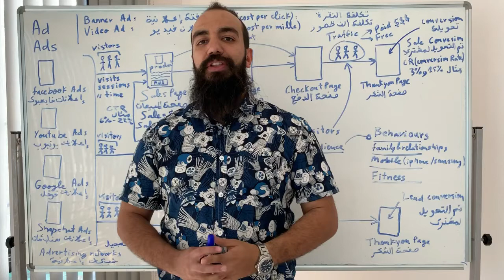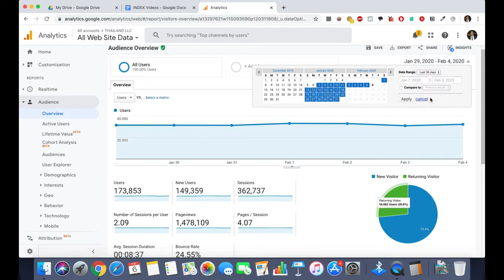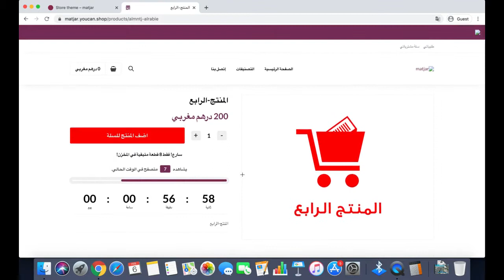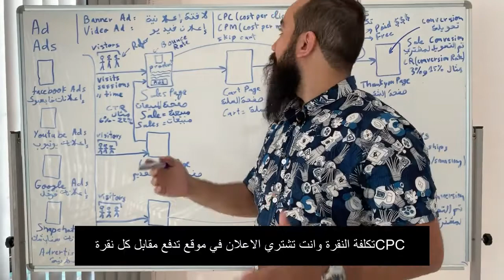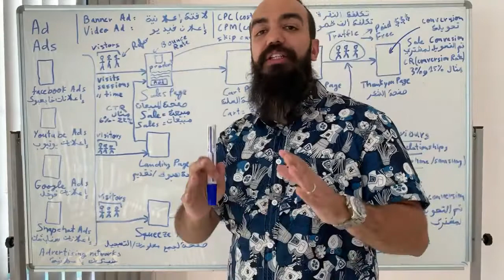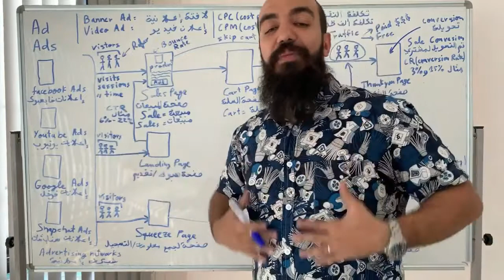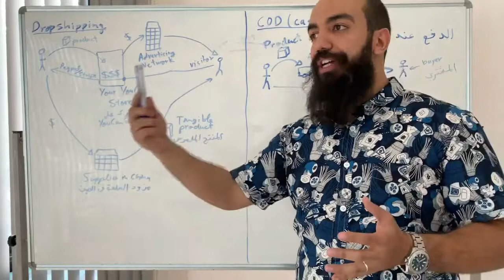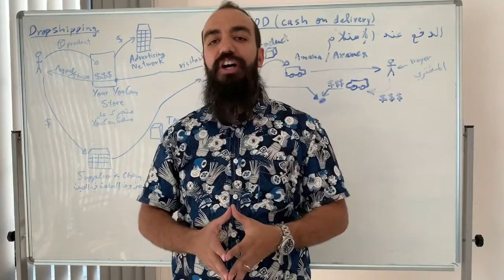الدورة الثانية للتجارة الاكترونية: هل انت مبتدأ؟ هذا الفيديو هو كل ما تحتاج لتفهم ما يجري في المجال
هل انت مبتدأ في مجال التجارة الالكترونية؟ يوميا تسمع الناس حققت نجاح باهر في مجال التسويق على الانترنت و التجارة الالكترونية و تريد انت كذلك ان تغير حياتك وتحقق مثلهم ثروة من هذا المجال، هذا ممكن ففي السنوات الماضية الكثير من الشخصيات صاروا مليونيرات انترنت عن طريق التسويق على الانترنت و التجارة الالكترونية و البيع و الشراء على شبكة الانترنت

هل دائما تسمع هاته المصطلحات وتتسائل ماذا تعني
في هذا الشرح ستجد كل ما تحتاج لتصير فاهم لكل هاته المصطلحات واكثر مثل
COD: Cash on Delivery, DropShipping, Warehouse, Shipping, AMANA, ARAMEX e-commerce, shopify, YouCan, WooCommerce, BigCommerce
كل ما تحتاج لتصير فاهم لمجال التسويق و التجارة سواء اكنت تريد ان تشتغل في الدفع عند الاستلام او دروبشيبينغ هذا الفيديو سينفعك حيث سيبسط لك كل شيء وسيوضح لك كل شيء وهو من تقديم مليونير الانترنت سيمولايف SimoLife Simo Life

ان كنت تريد ان تتوصل بكل ما هو جديد و حصري فلا تتردد في الاشتراك في موقع